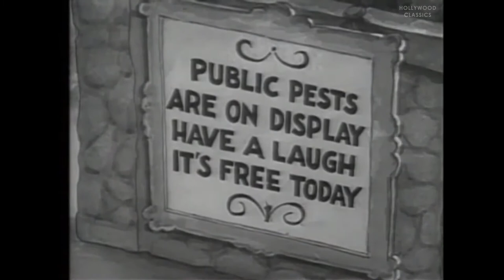Betty Boop - Judge for a Day (1935) | Animated Short Film | Betty Boop Cartoon Video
Watch the 1935 animated cartoon short film, Judge for a Day starring Betty Boop.

Betty Boop, annoyed by 'public pests' like backslappers, gum parkers, and mud splashers, imagines what she'd do to them if she were a judge.

Movie Name: Judge for a Day (Betty Boop)
Stars: Jack Mercer, Mae Questel
Director: Dave Fleischer, Myron Waldman (uncredited)